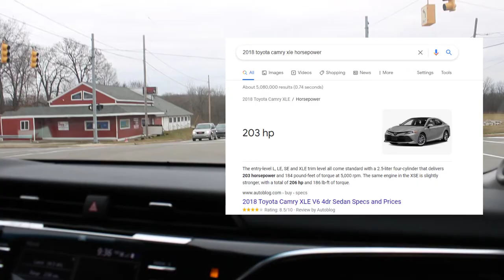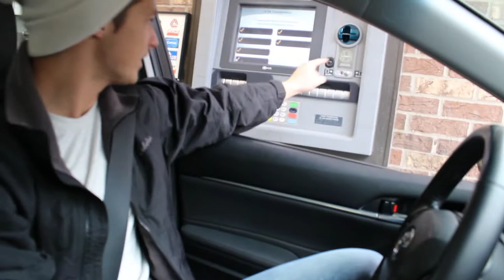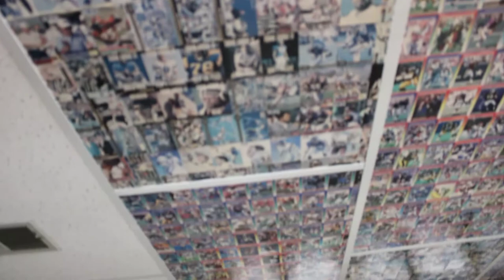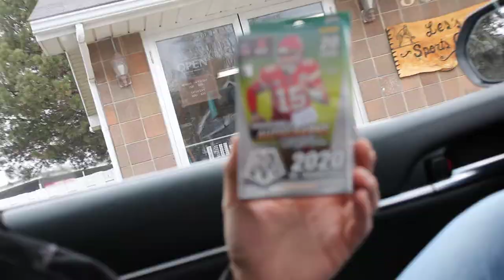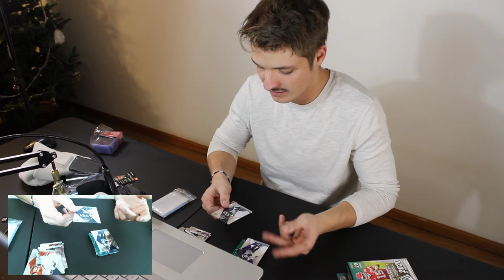BACK IN ACTION! *UNBOXING* | ZACH HALL | VLOG #5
Getting Michael Jordan card appraised and being denied service because of my mustache. I do my first ever sports card unboxing!